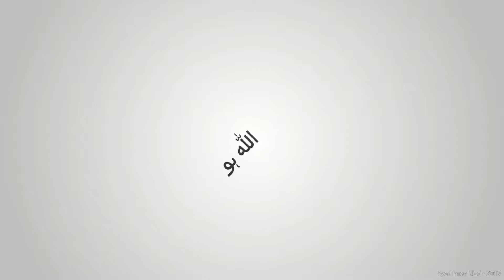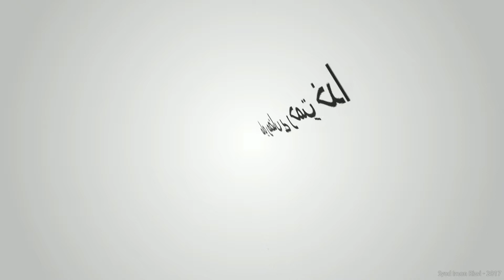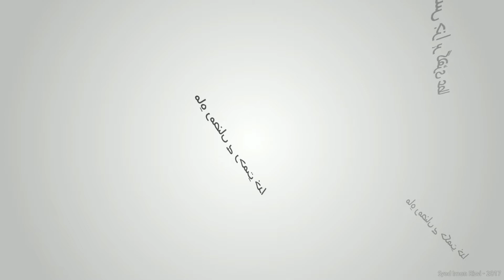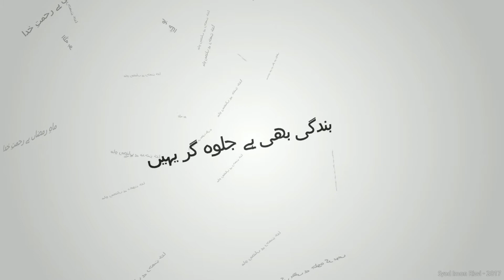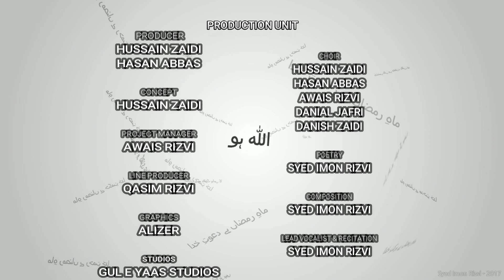Hamd - Maah e Ramadhan hai rahmat e Khudaa - Syed Imon Rizvi - Urdu Song - 2017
This song is written, composed and recited by Syed Imon Rizvi.